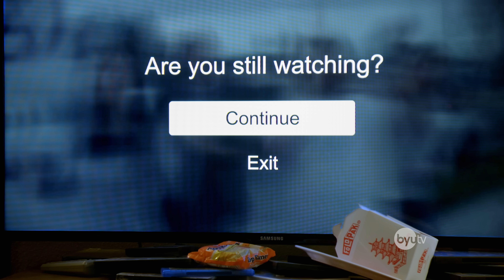The 5 Stages of Netflix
The 5 Stages of Netflix. We all LOVE Netflix, but are you ready to learn what the 5 stages of Netflix actually are?

Cast: Jason Gray
Director: Brandon Christensen
Producer: Luiz Malaman
Line Producer: Tess Kelly
Writer: Adam Berg
Editor: Trent Woolford